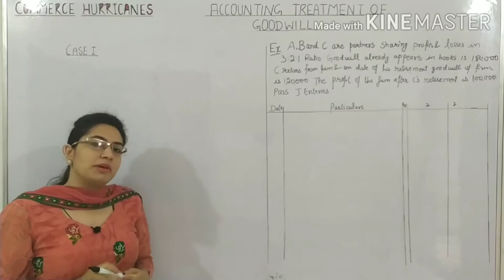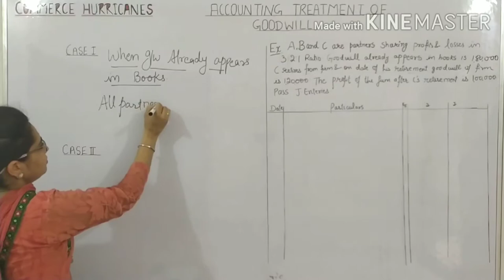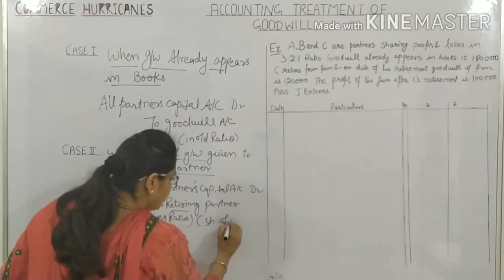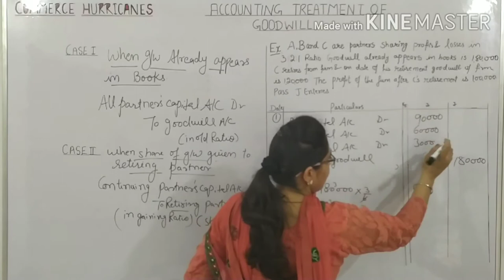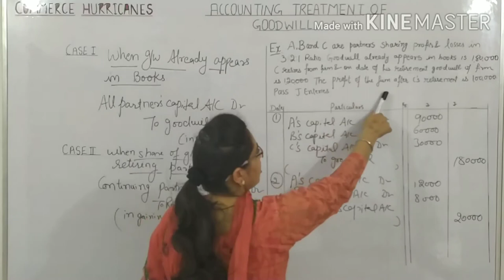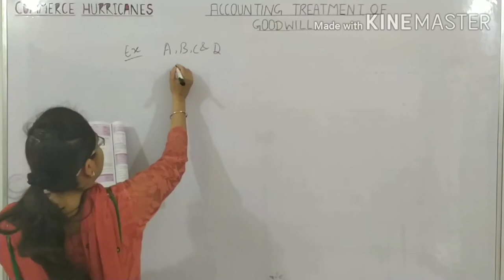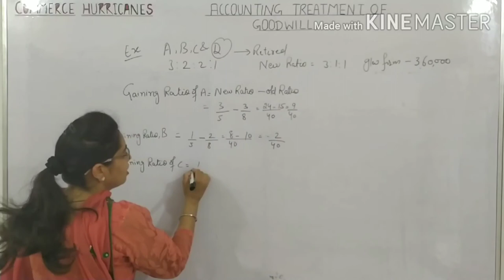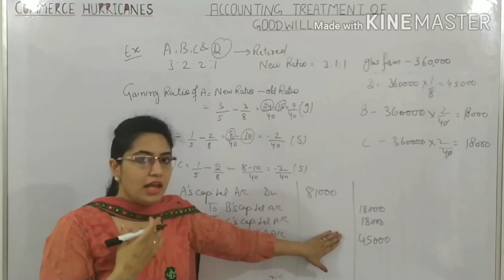RETIREMENT OF PARTNER (Treatment of Goodwill)